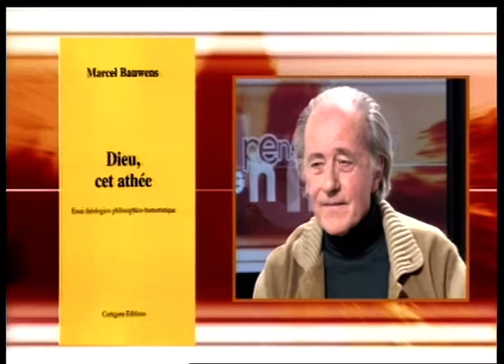À chaque ère, son dieu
Avec :
Marcel BAUWENS, président honoraire de l'Association des journalistes professionnels de Belgique, ancien journaliste au "Soir".